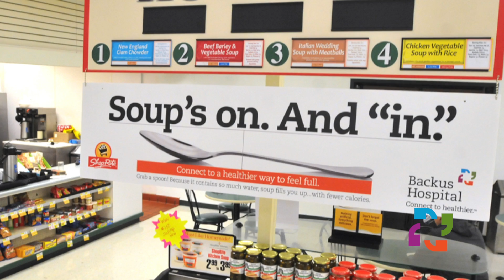Infant car seat safety and MORE!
Learn more about a new protocol for infant car seat safety at Hartford Hospital, new cardiology renovations at The Hospital of Central Connecticut and a new partnership with ShopRite stores in Connecticut!